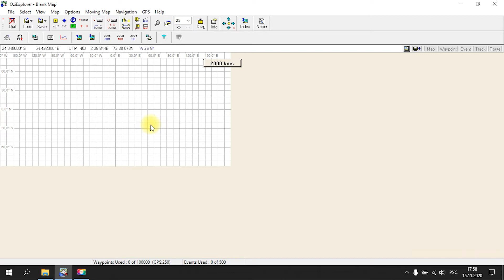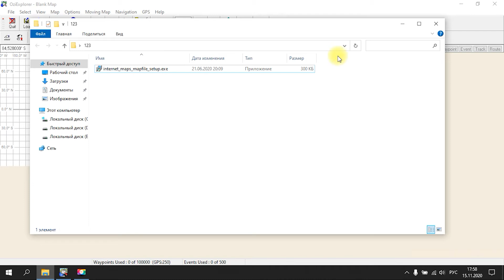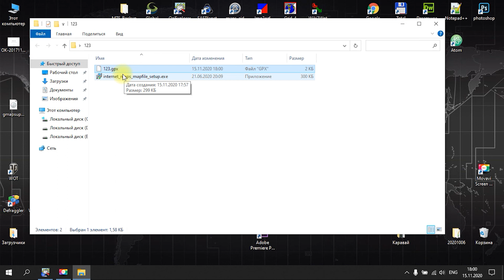ПОДКЛЮЧЕНИЕ ОНЛАЙН КАРТЫ К OZIEXPLORER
Как подключить онлайн-карту к OziExplorer по аналогии с САСпланет, гугл.карты и яндекс.карты. Отличный инструмент для планирования маршрута